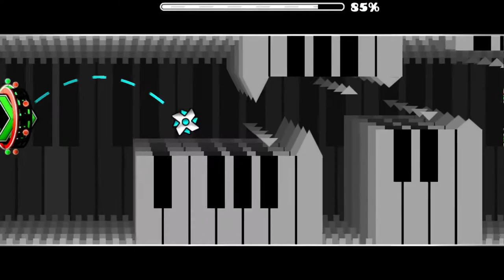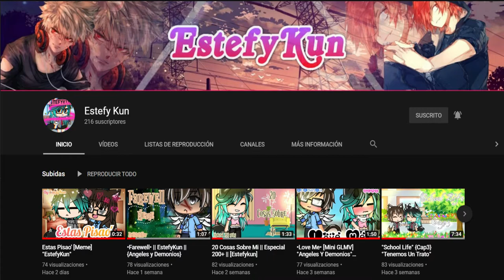Fur Elise By Partition (easy demon 10 stars) 2.13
muchas gracias, a los que ya están apoyando a los vídeos estamos creciendo poco a poco muchas gracias a todos
● INGLES:
thank you very much, to those who are already supporting the videos we are growing little by little thank you all
-apoyar a la chica que haces buen contenido
-support the girl you make good content